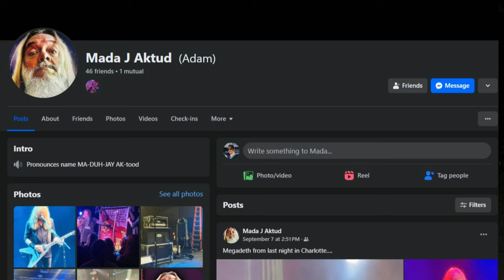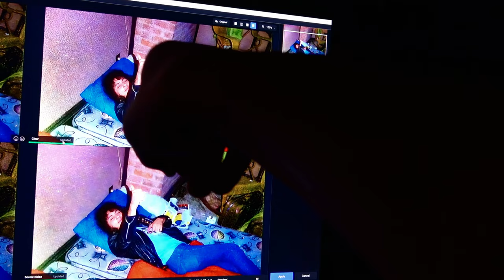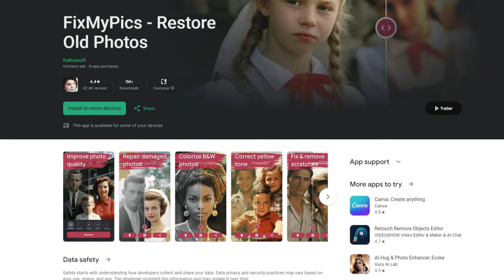Restoring 1983 METALLICA Candid Photos (and the story behind them)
"Join me on an incredible journey as I unveil never-before-seen photos of Metallica from the early days after their debut album Kill 'Em All! These rare negatives capture the band in a way no one has seen before—including legendary bassist Cliff Burton, who tragically passed away shortly after these were taken. I’ll walk you through the story behind these photos, how I restored them using modern tools, and why 2024 tech like FixMyPic blew away expensive desktop software. Plus, I’ve got exciting news about a FREE book and our growing PhotoBeast community on Facebook! Don’t miss out—this is rock history brought back to life!"